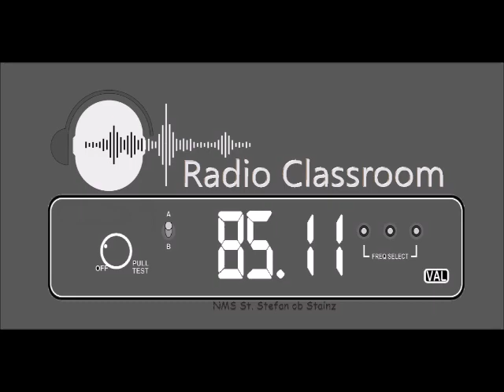Radio Classroom Interview August Schmölzer Jänner 2020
Heute haben wir ein ganz spezielles Interview für euch!!!
Das Interview haben wir mit August Schmölzer geführt!
Viel Spaß!